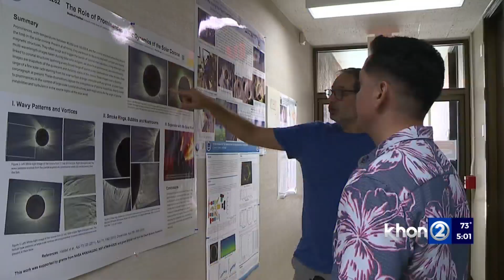Are you ready for the 2024 Eclipse? Experts weigh in on how to watch safely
If you oversleep, you might miss it! Starting around 6:30 a.m. on Monday, the moon will begin to eat into the sun partially covering it, and will go on for the next 45 minutes until the solar eclipse peaks at about 7:15 a.m.